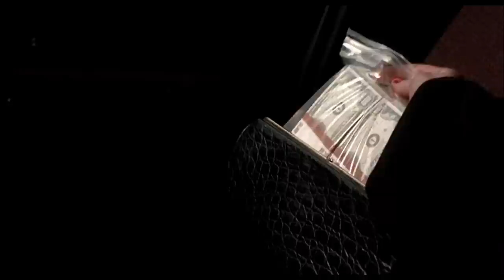Twisted Revenge Happens Between the Couple and the Mistress |DIABOLIQUE EXPLAINED